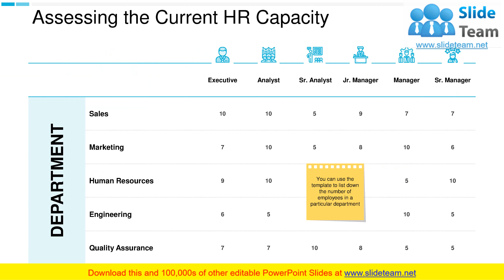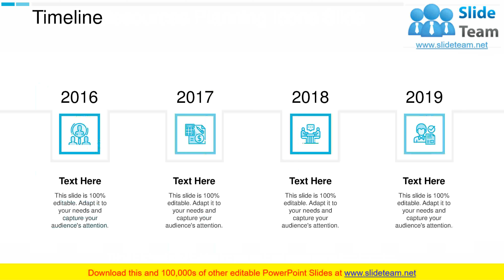Human Resources Planning PowerPoint Presentation Slides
Human Resources Planning PowerPoint Presentation Slides are designed for workforce planning and management. Our topic specific human capital strategy PowerPoint complete deck contains content ready slides such as strategic human resource plan framework, assessing the current HR capacity, forecasting HR requirements, skill gap analysis plan, organizational skills program matrix, company’s recruitment strategies, evaluating recruitment strategies, recruitment budget to name a few. Each slide explained in detail. Furthermore, the ready to use human capital planning presentation layout is completely customizable. Enhance your audience knowledge with this well-researched HR plan PPT visuals. HR departments can use it to assess the current capacity and forecasting future needs. Showcase pathways to implement HR strategy using this strategic workforce development plan PPT visuals. You can download the strategic human resource management plan in just a few seconds. Deliver an effective presentation and explain your points more efficiently.